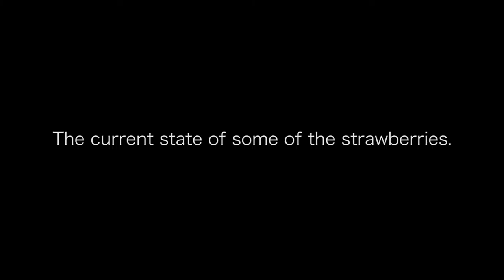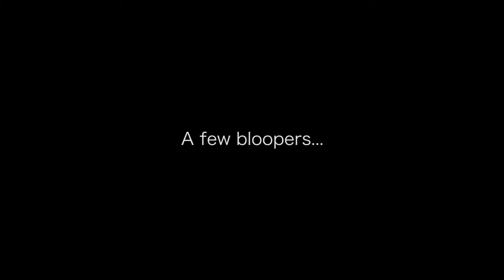Spring Officially Arrives and There is a Lot to Do! - Conversations #010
This week Lowell and I head down over the hill to the creek to start the water pump. The creek is actually the main source of water for our Strawberry plants. Not only do we use this water to "water the strawberries" but it also provides a very nice way to feed fertilizer to all of the plants at once.

Spring has arrived in full force. Everything is getting green, the days are getting longer and there is a lot of work to do.

We are picking a lot of tomatoes right now as well as tending the strawberries very closely through this somewhat volatile time (cold weather can really damage the crop at this point).

While there is plenty to do, we are cautiously optimistic about the promise of the coming strawberry season and we look forward to having a lot of you all visit the farm.

Tomatoes, jams and jellies are currently available in the farm store. You can find the hours on the home page of our website.